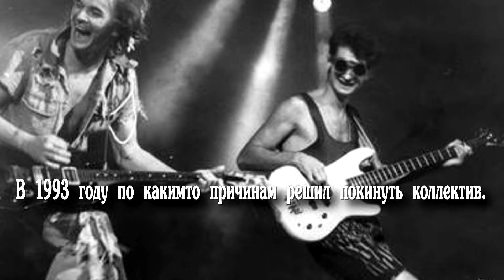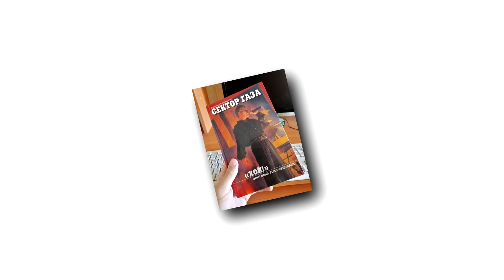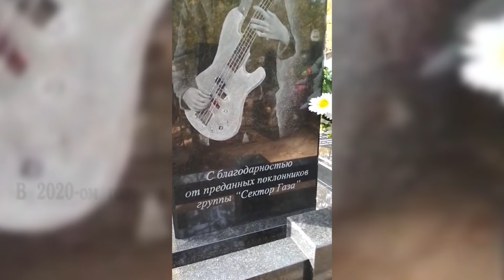ЛУЧШИЙ БАС ГИТАРИСТ СЕКТОР ГАЗА СЕРГЕЙ ТУПИКИН /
Запои, инвалидность и ранний уход из жизни:
Трагичная судьба бас-гитариста группы "Сектор Газа" Сергея Тупикина

Поддержать развитие канала любой суммой:
Сбербанк   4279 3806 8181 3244
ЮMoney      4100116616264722